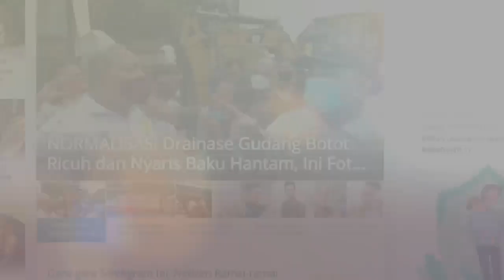Menlu Turki: Ada Anggota NATO Menginginkan Perang di Ukraina Berlangsung Lebih Lama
Operasi khusus militer Rusia ke Ukraina telah berlangsung hampir dua bulan.

Ukraina pun masih terus bertahan dengan kekuatan militernya dan sejumlah bantuan dari barat.

Turki kini menuduh beberapa negara anggota NATO menginginkan perang di Ukraina berlangsung lebih lama.

Tudingan itu keluar dari pernyataan Menteri Luar Negeri Turki Mevlut Cavusoglu.

"Ada negara-negara di dalam NATO yang ingin perang berlanjut," kata Menteri Luar Negeri Turki Mevlut Cavusoglu kepada CNN Turk dalam sebuah wawancara dilansir dari AFP pada Rabu (20/4/2022).